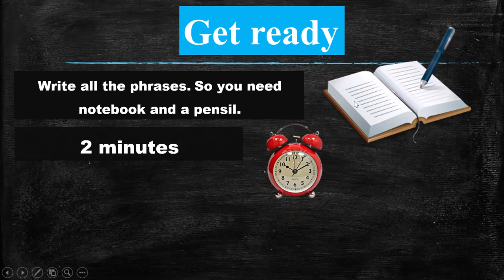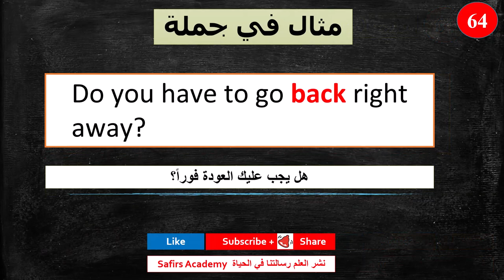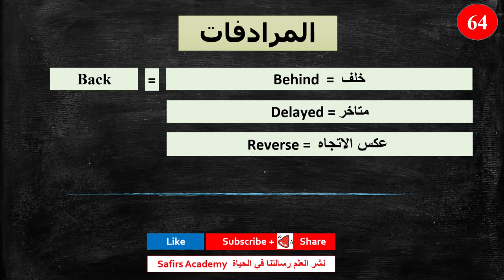اهم 1000 كلمة انجليزية في دقيقتين لكل كلمة مع شرح كيفية استخدامها في جمل و المرادفات safirs academy